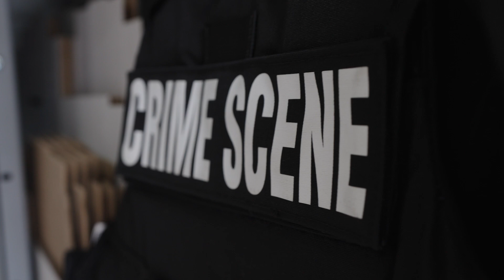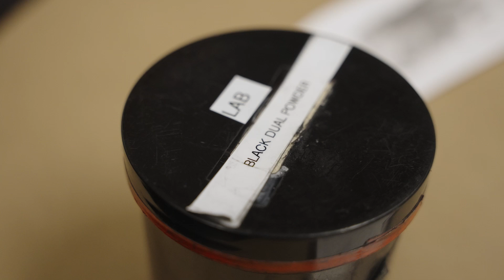Meet Andrea Pavon - Crime Scene Investigator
Is being a Crime Scene Investigator really like the TV shows? Meet Crime Scene Investigator Andrea Pavon and go behind the scenes with her as she shares what it takes to become a CSI for NationalForensicScienceWeek!